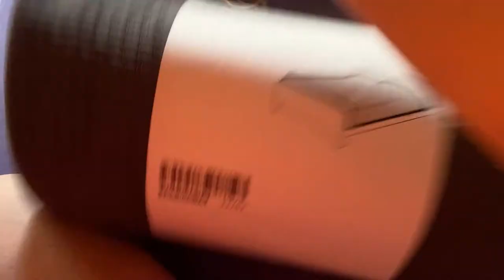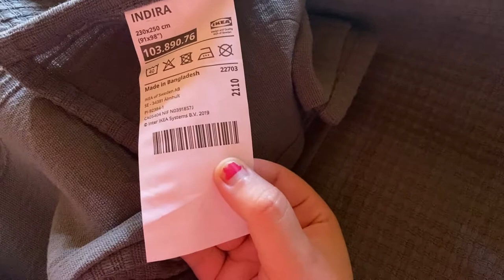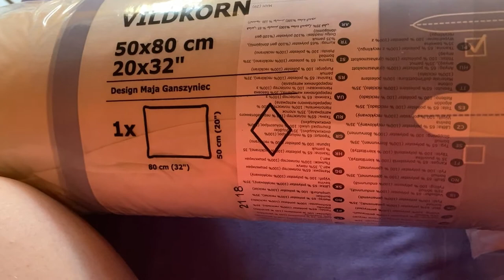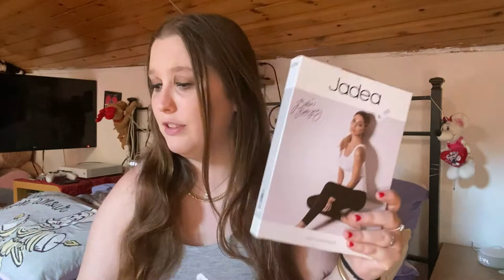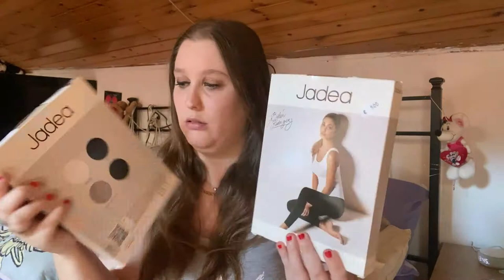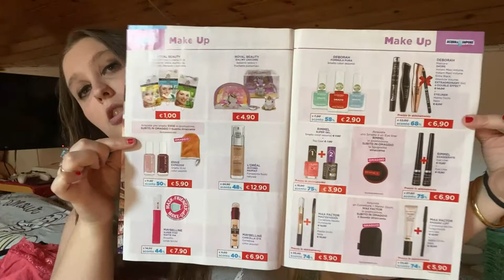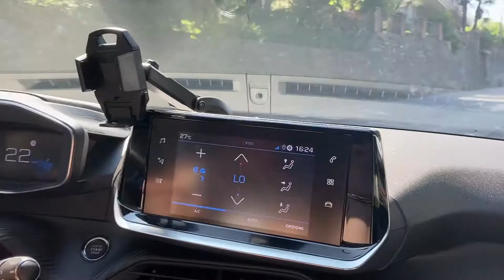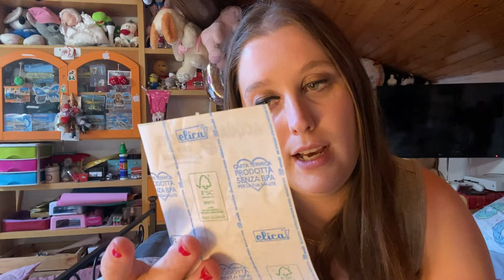SHOPPING PAZZO DA IKEA , ACQUA E SAPONE NUOVA APERTURA ...VLOG 14 GIUGNO 2021